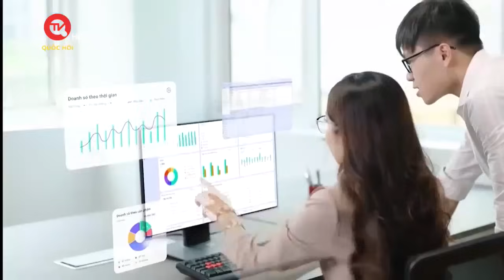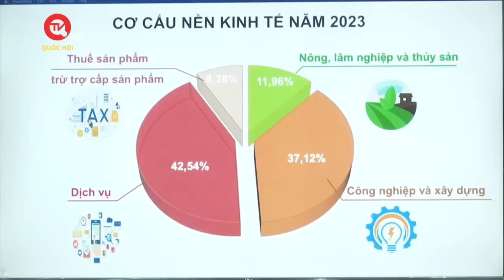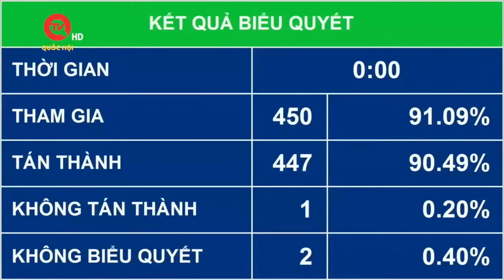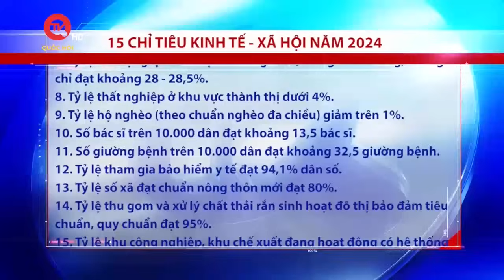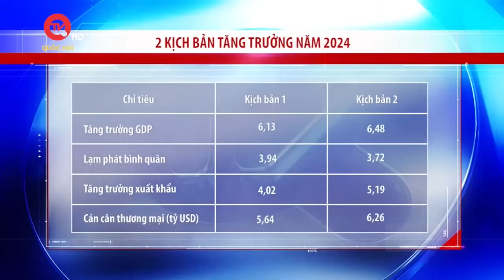Kinh tế Việt Nam 2024 - Thách thức đan xen cơ hội | Truyền hình Quốc hội Việt Nam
Truyền hình Quốc hội Việt Nam | Vượt qua nhiều thử thách về dòng tiền, về thị trường, năm 2023, Việt Nam vẫn đạt mức tăng trưởng GDP 5,05%. Con số này tuy chưa đạt kỳ vọng nhưng vẫn cho thấy sự cố gắng của người dân, doanh nghiệp và Chính phủ.